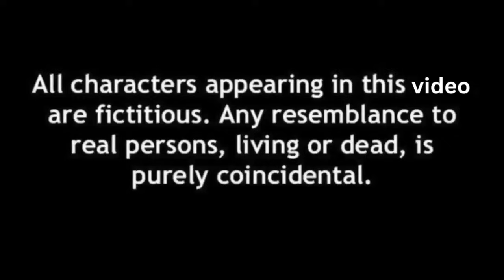ছিঃ মিনা ছিঃ তোর চরিত্র এত খারাপ!! এ আমি কাকে সাপোর্ট করেছিলাম